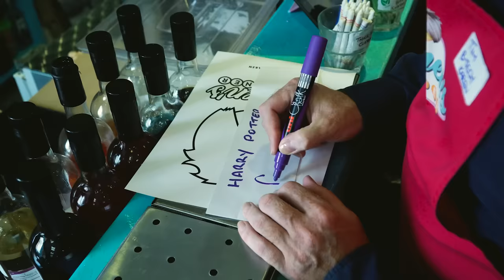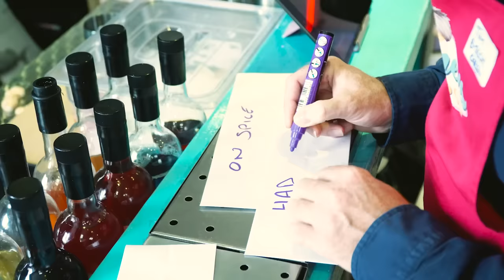Tiny Tim Works At The World's RUDEST Restaurant - Karen's Diner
After visiting the world's rudest restaurant for my three nearly six birthday party, they offered me a job!  😂